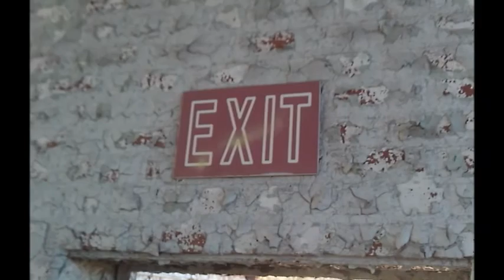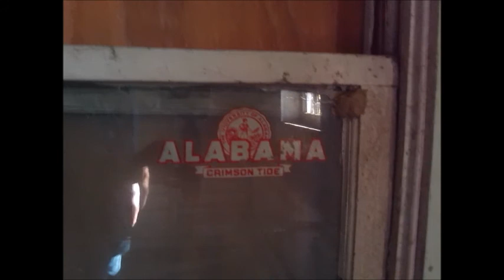THE EPIC ABANDONED Avondale Mills!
In this adventure i explore the abandoned Avondale Mills of Sylacauga, AL. A big and open space, and much land to cover. Most of this property was burnt down by a fire caused by a lighting strike, this left everything destroyed except 4 buildings for me to explore. Come Explore with me!